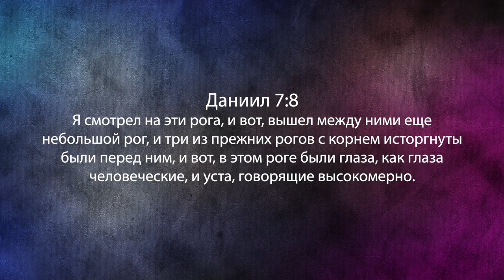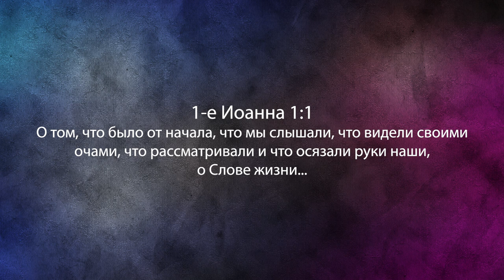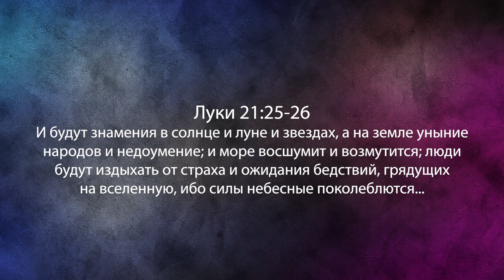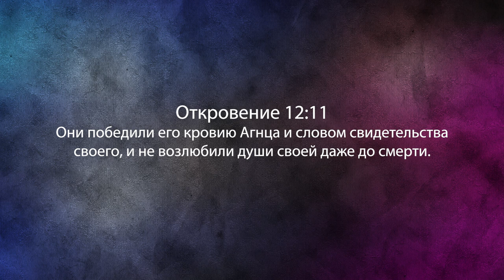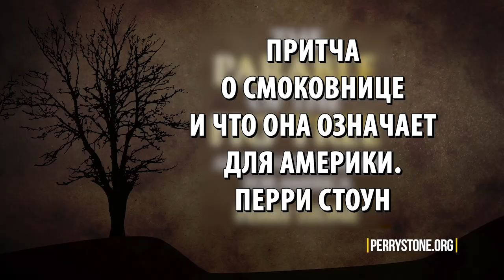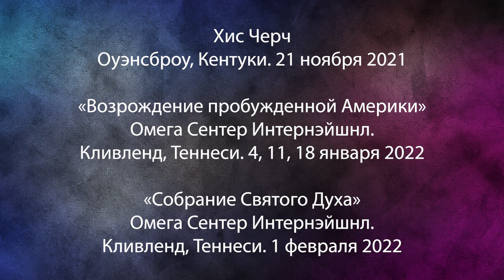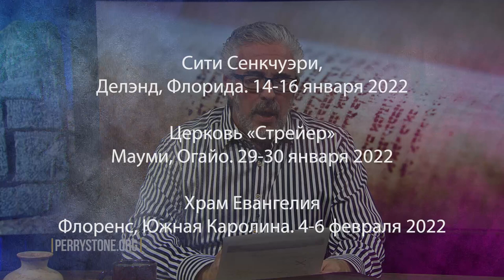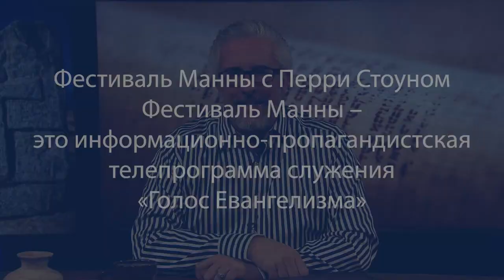ГОЛОС ЗВЕРЯ. «Фестиваль Манны» (1101)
Учитель Перри Стоун делится словом, которое важно услышать народам земли сегодня. Это послание называется «Голос зверя».

Когда пастор говорит о звере, многие люди, которые незнакомы с библейскими пророчествами, не понимают, о чем идет речь. Свое слово учитель основывает на двух книгах Библии.

Это голос нашего духа, который обращается к нам через наш разум и сердце. И, наконец, есть голос зверя, о котором можно прочесть в книге Откровение.

Именно об этом вы узнаете в программе прямо сейчас.